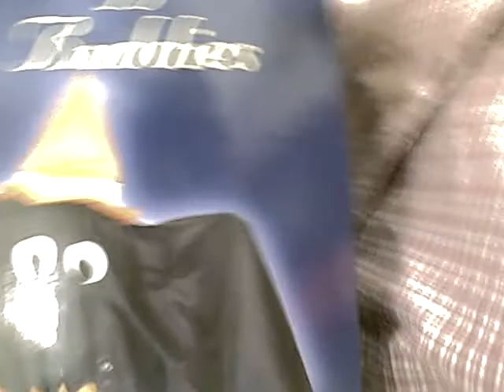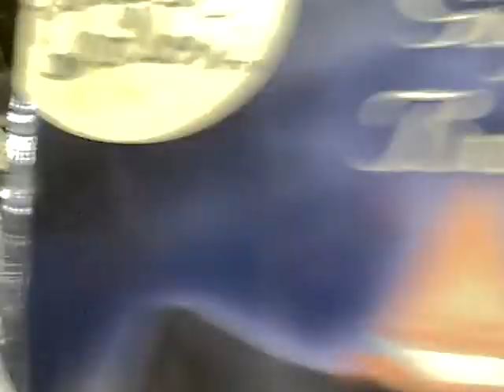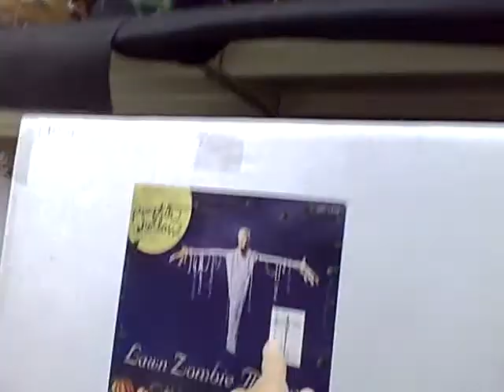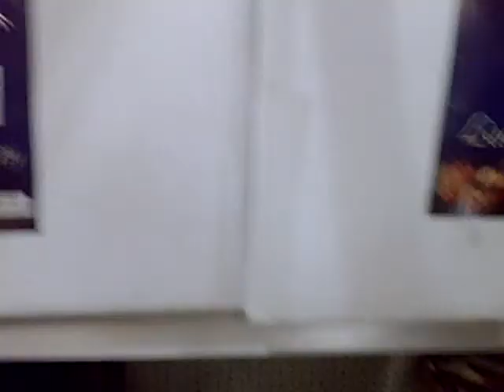halloween stuf in menards 2009 part 2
this description has been updated on 6/28/17. i decided to keep the title miss spelt how its always been because thats just how people remember it. this video is ancient now and this was an amazing year. this video i show the Gemmy life sizes. i was mad that dead eye drake was on the microphone setting, and the remake Edwardian butler. the rising from the grave corpse here was my very first reaction to a rising from the grave and did not expect  that and rally scared me lol. i thought it was something that fell down.
Gemmy Halloween Animated Decorations